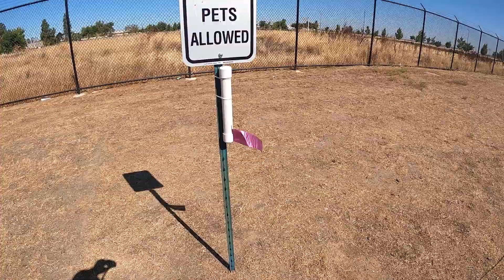Trucking Life: Nala is and isn't Allowed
Shipper in Sacramento
Nala walk
No Pets
Clean up bags?